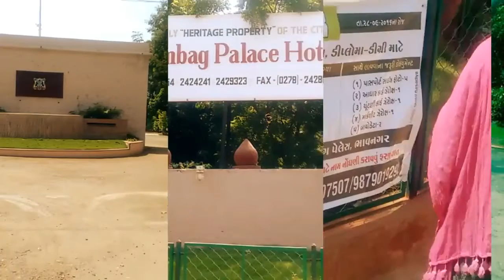Job Fair in Nilam Bag Bhavnagar - Same day Offer letter (Oct2016)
Welcome to Jobchatz.com,

After completion of study most of student are thinking about building career,finding better job. Even parents are also pressurizing for finding job.

Industries are also searching new Talents through various sources. Jobchatz.com frequently organizes JOB FAIRS where companies and candidates find best matching option for each other.

 After job interview most of job seekers spend they valuable time in waiting of interview results. Unique think about our JOB FAIR is that we always provide on the spot result to candidates. We organize JOB Fairs regularly. We continue our efforts to fill this gap between Companies and Job Seekers.